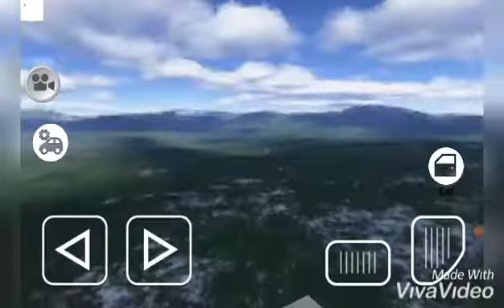Corolla Drift And Race